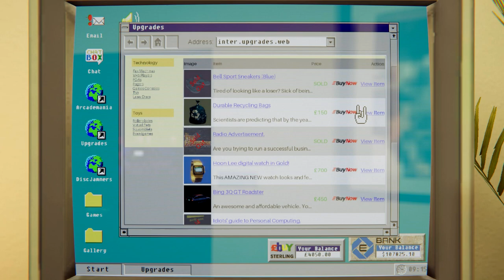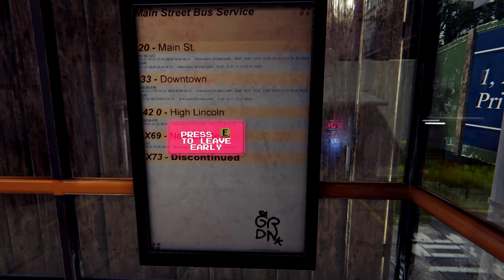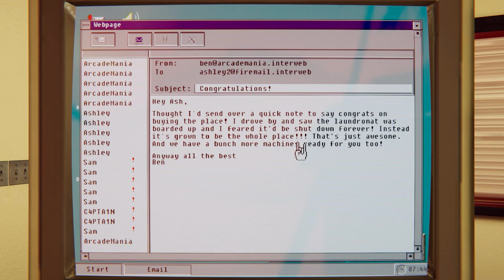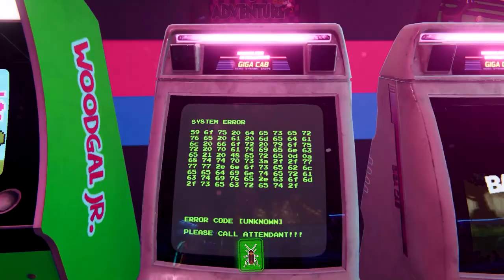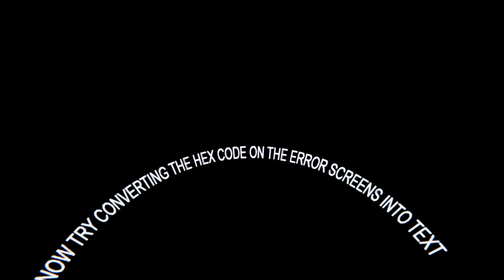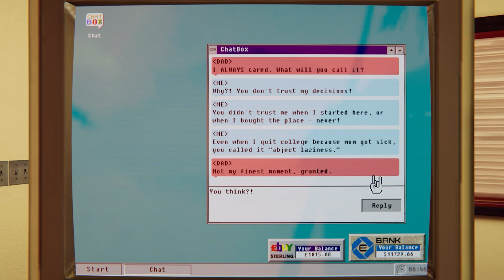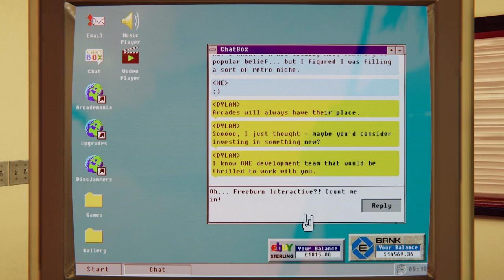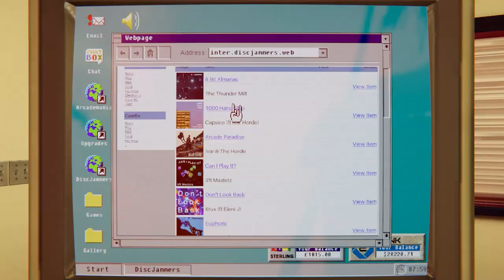Reject Society, Build an Arcade Empire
Welcome back to Arcade Paradise Funny Moments!
Instead of touching grass, I built and arcade empire... Enjoy!

Reject Society, Build an Arcade Empire - Arcade Paradise gameplay funny moments - Hey It's Greg

- Arcade Paradise About the Game Description -

Manage profits, pick up gum, do the laundry and get coin to unlock arcade units and flip the family laundromat business to become an Arcade Paradise!

Welcome to Arcade Paradise, the 90’s-fuelled retro arcade adventure. Rather than washing rags for a living, you decide to turn the family laundromat into the ultimate arcade. Play, profit, and purchase new arcade machines, with over 35 to choose from, to build your very own Arcade Paradise!

Rags to riches… literally!
Take the laundromat business made up of dull chores from washing clothes to throwing out the trash, and turn it into a booming arcade with the coolest games in town raking in all the money!

Insert Coin
Over 35 arcade games, each fully realized with its own gameplay, stories, missions, and high scores to set! Inspired by 3 decades of gaming, from early vector games right up to the 32-bit era.

Insert a second coin and play against a friend in a number of co-operative & competitive arcade games with up to 4 players locally.

Set the high scores
Prove yourself across each game, set your high scores, make your favourite arcade game more popular and upload to the online leaderboards.

Soundtrack worthy of the cassette collection
From the individual games to choosing what song to put on the jukebox inspired by some of the great records of the early 90s, the soundtrack captures the heart of a bygone era.

The greatest gaming era ever
Hello 90’s. If you could smell this game, it would smell like memories. Everything from the look and feel of the arcades, to using the latest PC connected to the mind-blowing dial-up connection, all have been recreated with pure love.

Gerald in the Riviera
Doug Cockle (famous for his voice acting in Victor Vran and The Witcher series) plays the role of Ashley’s berating father. Being too busy in the Riviera to see King Wash for himself, you will receive many phone calls from Gerald sharing his wise words of advice and constant reminders to fix the toilet.